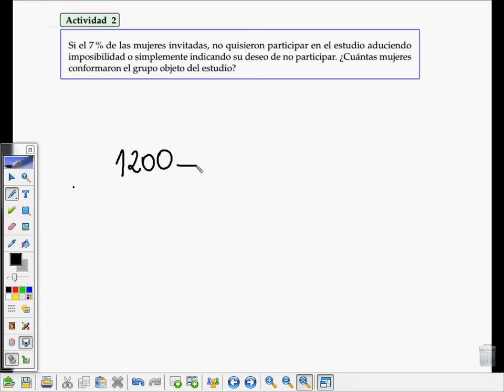Caso 1 Actividad 2